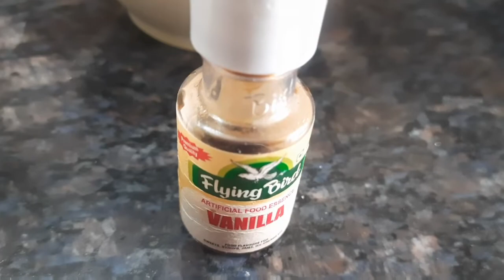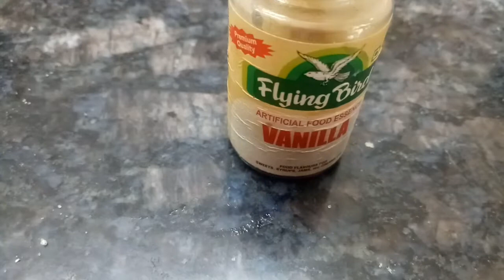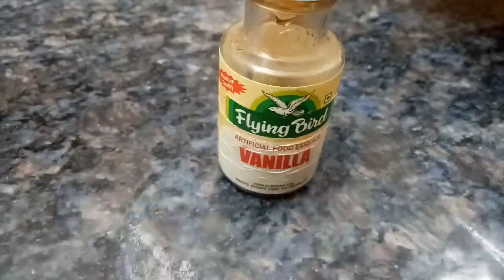Tri colour cake || Layered cake || Chocolate || Beetroot || Vanilla || Tasty and delicious ☺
Tricolour cake
Cookingchannel#Tasty#Yummy#Tamilrecipe